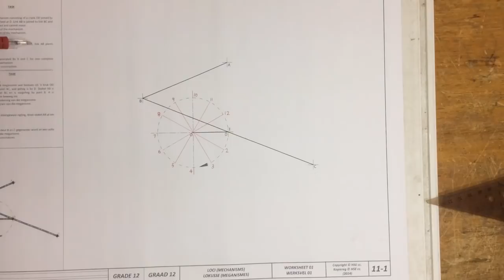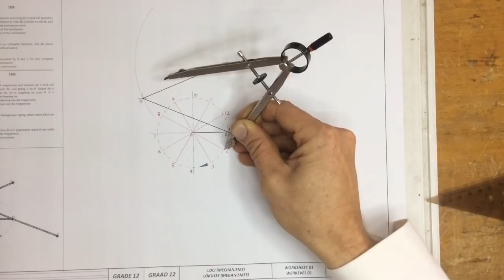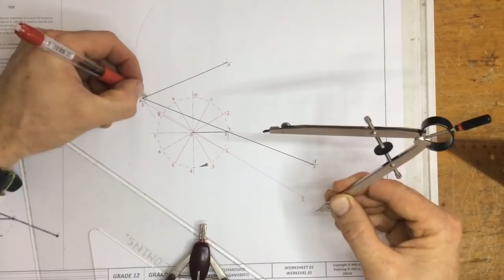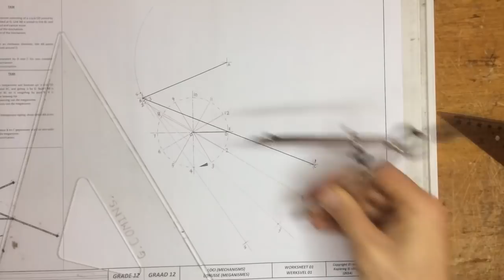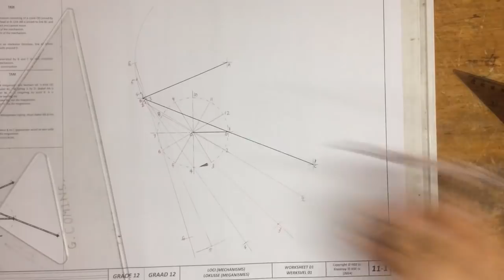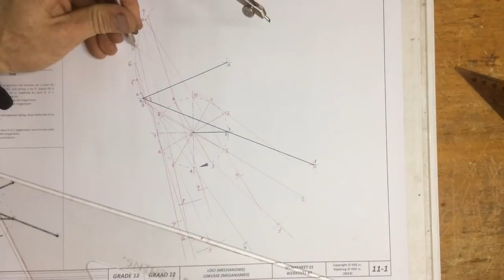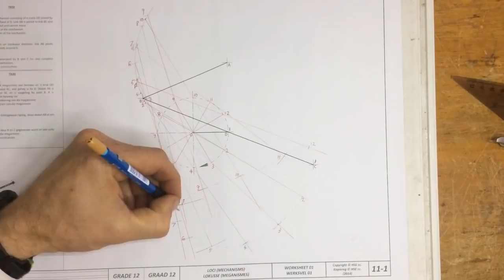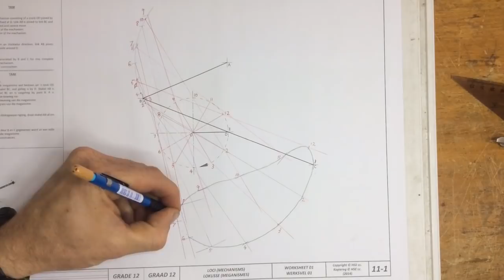Mechanisms loci gr 12 HSE workbook page 11-1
Construction method for finding the loci of mechanisms